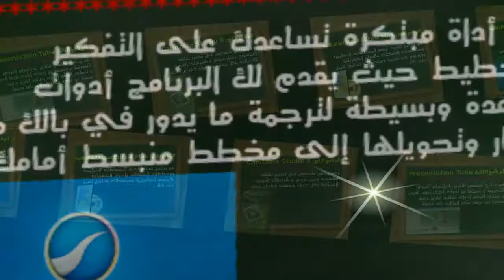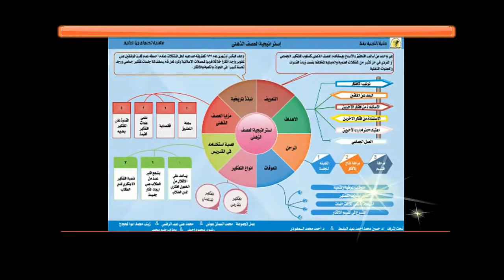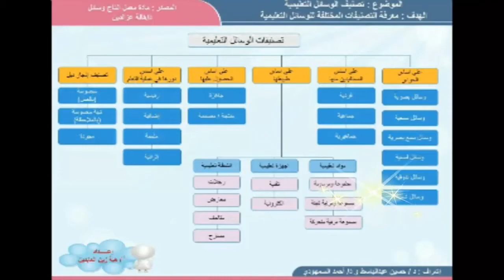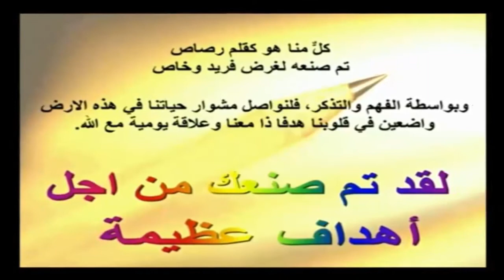معرض الوسائل التعليمية 2016م / دبلومة مهنية / قسم تكنولوجيا التعليم_مونتاج مستر حسن الجيلاني